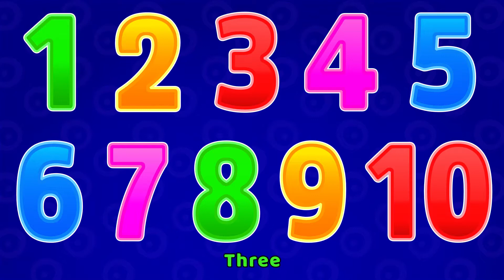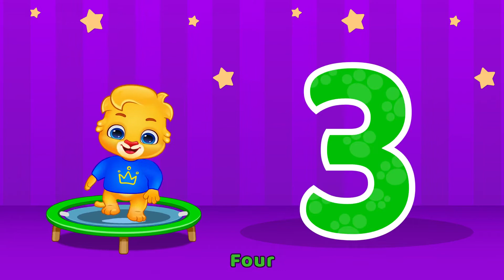Numbers Song | Count to 10 Song For Children | Number Counting 1-10 | Kids Studios'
Numbers song from 1 to 10 with Lucas and Ruby. ✔️ Help your child learn numbers with our nursery rhyme: 123 song rhyme and sing-along while having fun! ✏️ Enjoy our educational song about counting numbers from 1 to 10, all presented in a colorful and creative kids song. 🥰

🌟 The best way to teach kids is by helping them have fun while they learn, and this educational numbers song for kindergarten and preschool learning does just that! 📌 It’s a cute and catchy 123 rhymes for children that helps kids of all ages learn to count from 1 to 10 in an easy, safe, and fun environment. Best of all, 1 to 10 counting stars some of our most-loved cartoon characters, Lucas 🦁 and Ruby 🐰!

Use this number counting rhyme to teach your kids to count, or to help them remember the numbers 1-10, all without having to crack open a textbook. 📖 It’s interactive learning made fun and fully accessible, and we think both you and your children will love this fun numbers sing-along! 🥇 We hope this 1234 song will help children learn early number counting from 1-10 the easy way. 🎉.

🎯  Kids Studios is dedicated to creating free kids songs and nursery rhymes in Ultra HD 4K! 🔥

Kids Studios' 3D animation and songs create a world that centers on the everyday experiences of young children.